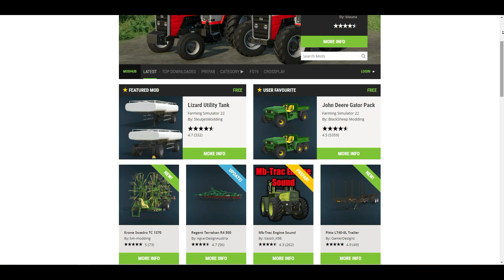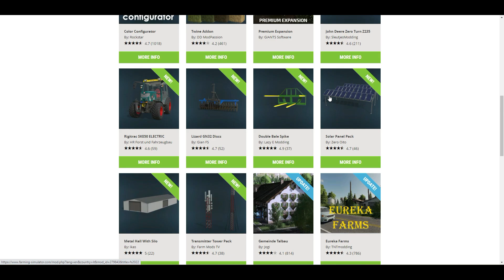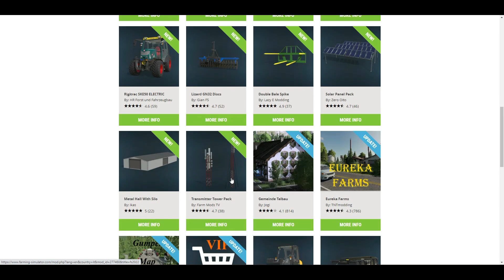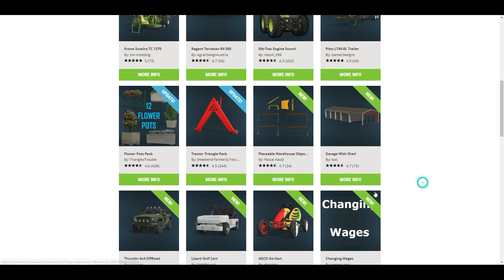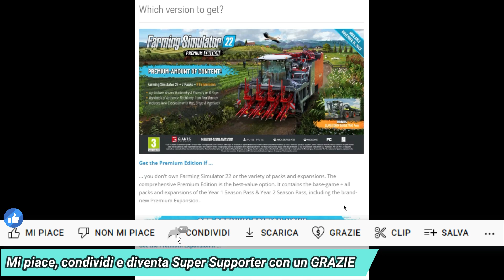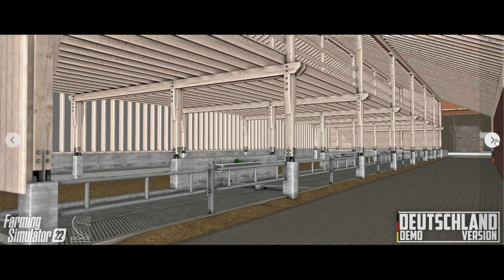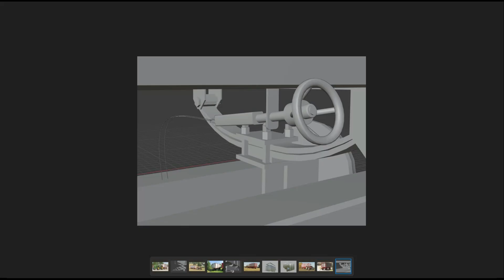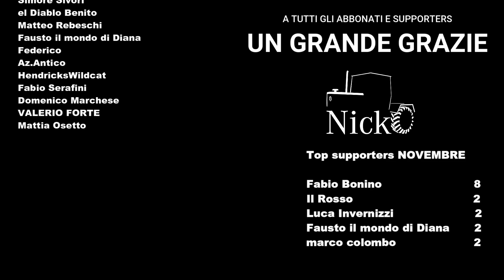📰 Mods & News - 47 - Italian Rice, Pallegney ed altre mappe! Silvercar, TK4 e Landini in arrivo!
📝 Nuovo format dove andremo a vedere le mod che sono uscite, gli aggiornamenti, le novità in generale di Farming Simulator nel loro blog. Ma anche la famosa lista mod in uscita. Concludendo poi con novità da parte di vari modder e mapper sui loro lavori, sulle loro pagine social.

In questo primo episodio vedremo inoltre alcune pagine utili di aggiornamenti, merchandising e non solo...

00:00 Introduzione
00:25 Ringraziamenti, vantaggi abbonati e video recenti
01:34 Rassegna mod ModHub PC / Console
13:43 Blog Farming Simulator
15:40 Update - Changelog
17:13 Mod in uscita
17:49 Deutschland Map by EDOMod
18:36 Italian Rice by TDA Team
19:36 Volvo accesories by HR Forst und Fahrzeugbau
20:12 The Forgotten Hills by JonnyXPro
20:31 Pallegney Map by Ma7 Farmer
21:29 New Holland TK4 by Peppe978
22:22 Landini (e MF) by blauea
22:55 Silvercar by Simon93
24:06 Conclusioni, ringraziamenti e saluti finali